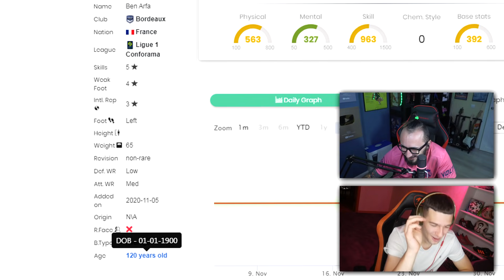УГАДАЙ КАРТОЧКУ В FIFA ULTIMATE TEAM | ft FORZOREZOR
🔣Playstation - Pandawhithe